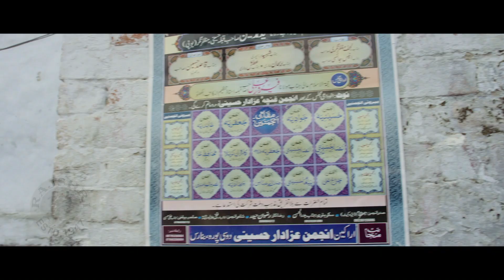Satya Ke Liye Apna Mastak Kata Denewale Ko Veer Kehte Hai | Inamulhaq | Sharib Hashmi | Nakkash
Checkout this Superhit Scene from the movie "Nakkash" (2019), starring Inamulhaq, Sharib Hashmi, Kumud Mishra, Pawan Tiwari, Gulki Joshi. Music by Aman Pant and directed by Zaigham Imam. This movie is about a muslim carver who uses his talent in temples of Varanasi. Soon the radicals from both communities becomes his enemy or different reasons. Will he be able to handle them?